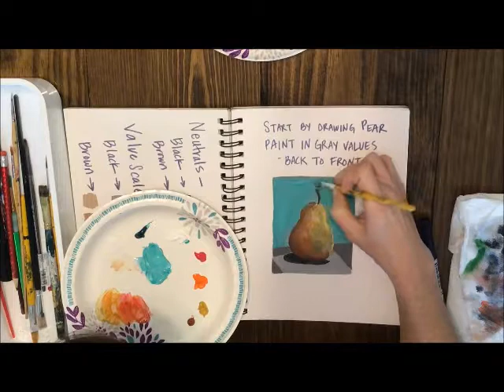Grisaille Method Glazing